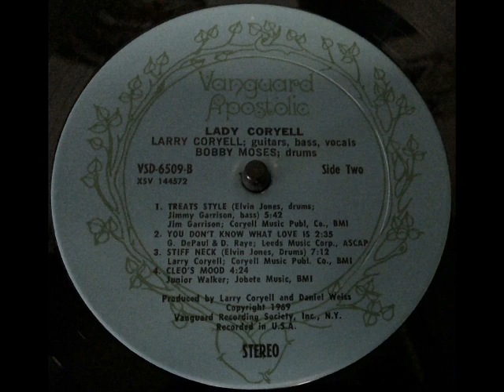Larry Coryell: Lady Coryell